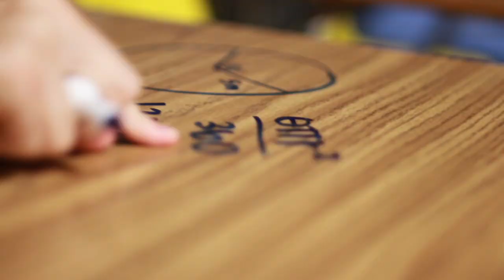Welcome to CEN10